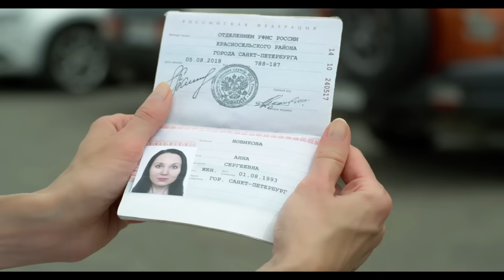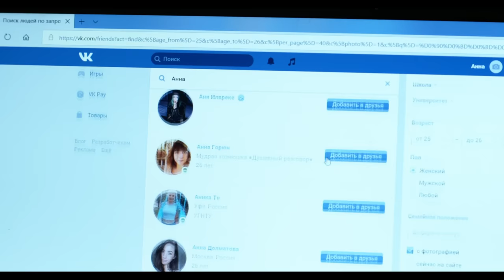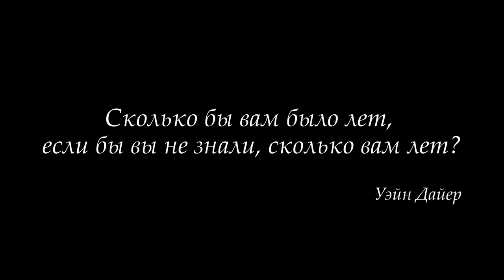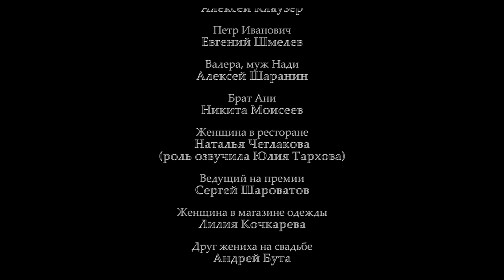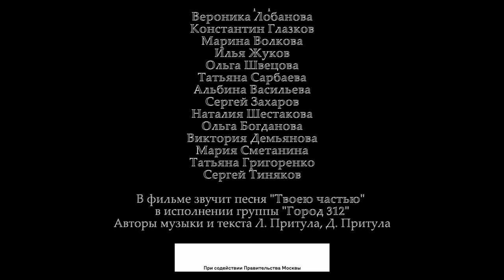New Life (नयी ज़िन्दगी) | 2023 New Hollywood Hindi Dubbed Romantic Movie | New Release 2023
New Life. Comedy Drama

Country Russia
Genre: drama
tagline: "How old would you be if you didn't know how old you are?"
Director: Maria Efremova
Screenplay: Maria Efremova
Producer: Nina Volodina, Maria Efremova
Operator: Oleg Ikhlov
Composer: Denis Churakov
Premiere in Russia: 7 April 2020
Cast: Andrey Noskov, Maria Efremova, Yuri Kormushin,
Andrey Urgant, Daria Poverennova, Yana Poplavskaya, Tatyana Vinokurova, Evelina Bledans, Vladimir Kisarov, Adam Bulguchev

The script of the film was based on the experiment of a psychologist who proved in his scientific work that age does not exist. He convinced a young 35-year-old woman who had lost her memory that she was ten years younger and made her a living experiment. For almost a year, the main character Anna Novikova will live the life of a 25-year-old girl and will be left with the question of whether the psychologist Sergey Dvoretsky gave her a new life or took her a year. And the viewer will be left wondering if the scientific discovery of human relations was worth it? Why do we evaluate a person by the number in the passport? What does age really matter?